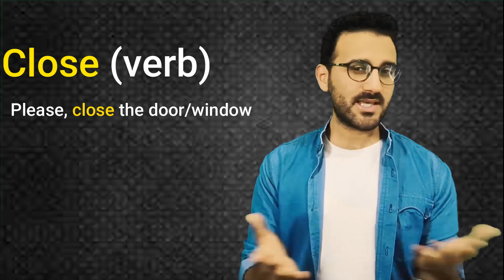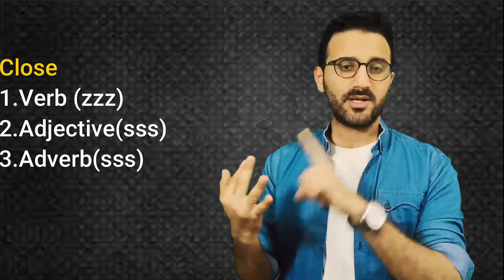اعرف النطق والمعاني المختلفه لكلمه Close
كلمه Close ليها معاني ونطق مختلف اعرف معناه ومتغلطتش في نطقها تاني
تابعنا علي
متنساش تدعمنا بلايك وشير واشتراك لقناة اليوتيوب .
الفيديوز هتنزل ان شاء الله يوم الاثنين والجمعه الساعه 9 .